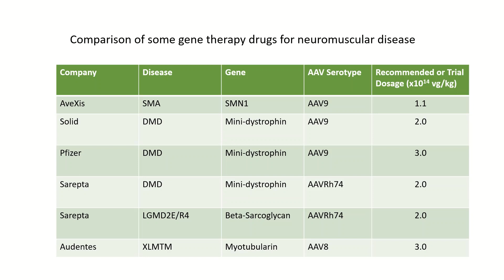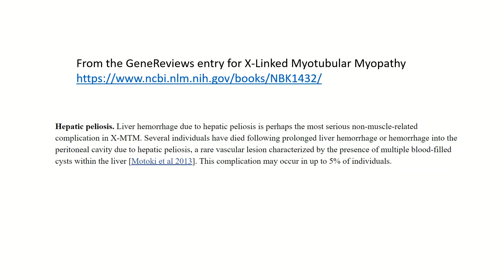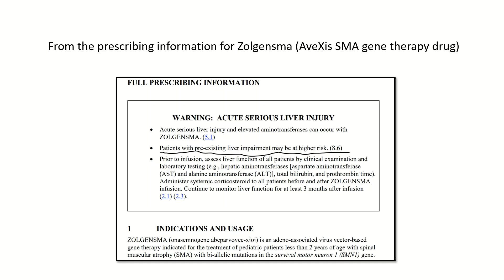Bad News From a Gene Therapy Trial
Not long ago, two patient deaths were reported in a clinical trial of a gene therapy treatment for a form of muscular dystrophy (X-linked Myotubular Myopathy).  This is a tragic outcome, but what are the implications both for that particular disease, and for gene therapy more generally?

Here's a link to a story on the patient deaths in the XLMTM trial